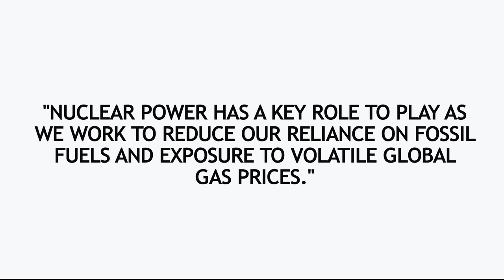UK looks to remove China's CGN from nuclear power projects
Britain is in negotiations to close a deal, which would remove China's state-owned nuclear energy company, China General Nuclear Power Group (CGN) from involvement in building a new power plant

Britain was looking to take a stake in the 20 billion pound ($27.4 billion) project to build the Sizewell C nuclear power station in Suffolk, eastern England,

The change in Britain's stance could affect  project that France's EDF (EDF.PA) is scheduled to build with backing from CGN, and proposals for a new plant on the east coast at Bradwell-on-Sea in Essex

A British government spokesperson said: "Nuclear power has a key role to play as we work to reduce our reliance on fossil fuels and exposure to volatile global gas prices."

CGN is currently a shareholder in Sizewell C up until the point of the government’s Final Investment Decision. Negotiations were ongoing and no final decision has been taken

Britain was in talks with the U.S. nuclear reactor company, Westinghouse, about building a new atomic power plant on Anglesey in Wales, as the government seeks to reduce a reliance on fossil fuels and exposure to volatile gas prices.